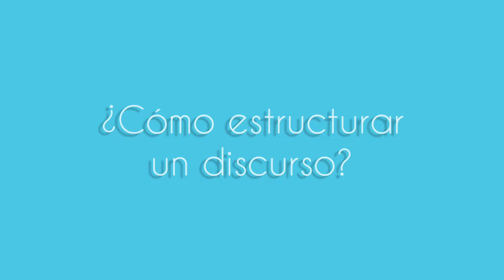Cómo estructurar un discurso y tips para expresarse en público